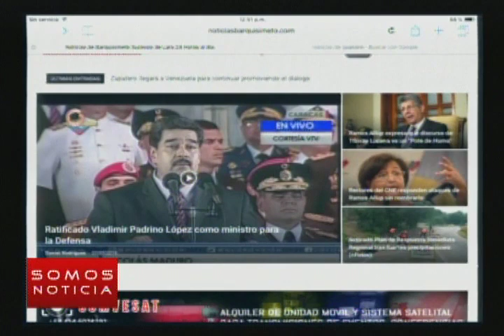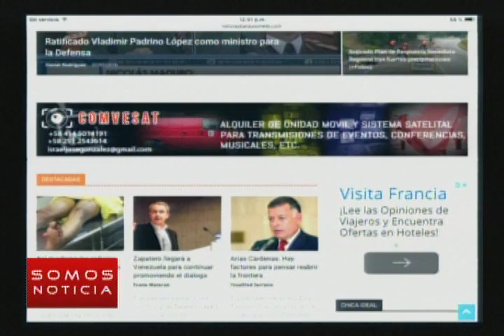Somos Noticia - (Emisión Meridiana) - Viernes 08/07/2016 - 1/3